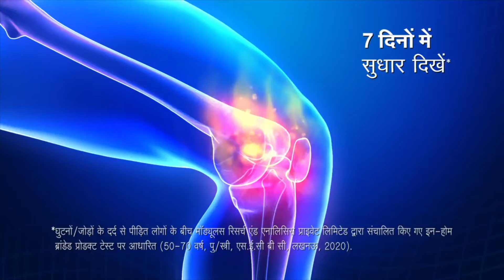Zandu Ortho Vedic Oil Ad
Knee pain shouldn't come in the way of dancing. That's why we have Zandu Ortho Vedic Oil, made from Ayurvedic ingredients. It brings joint pain relief in just 7 days.